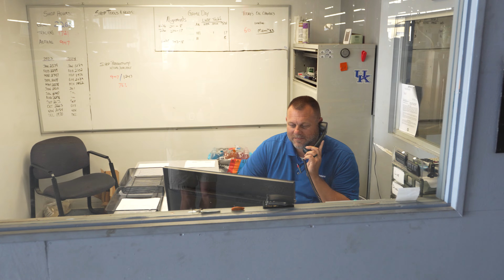The Bob Hook Chevrolet Team!